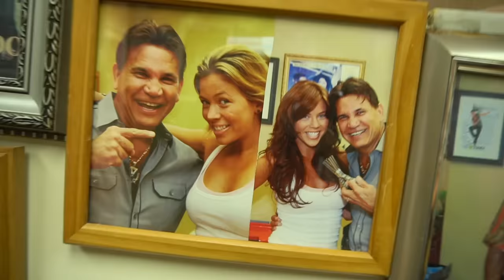ADIOS A LA CALVICIE! Tengo una prótesis capilar - Oscar Alejandro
Probé una Prótesis Capilar para ver sus resultados y saber qué se sentía... 9 meses después me hice un trasplante de cabello. Te invito a que sigas esta historia y veas los videos que hice después!

EN ESTE VIDEO GRABÉ CON:
Camara Sony A300
Microfono Rode VideoMicro

SÍGUEME!